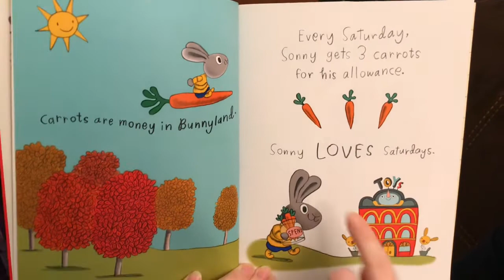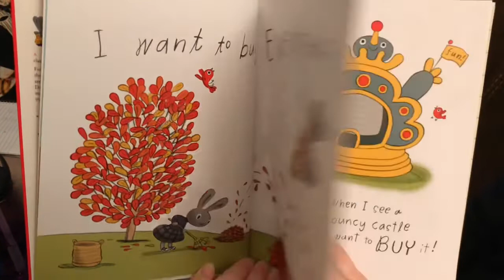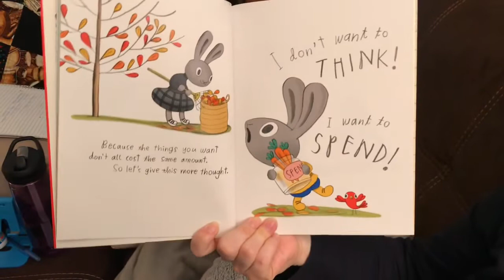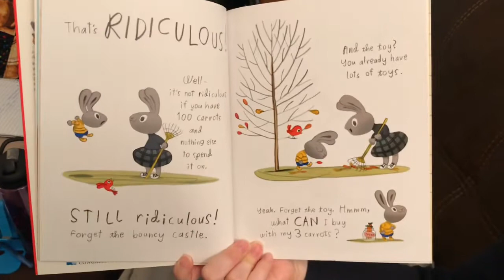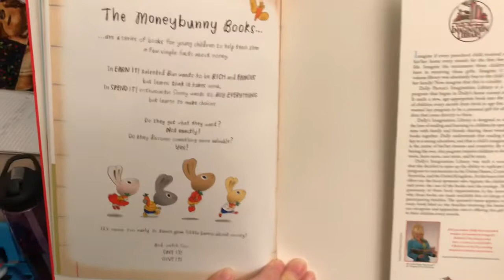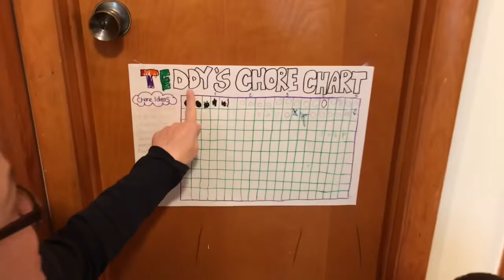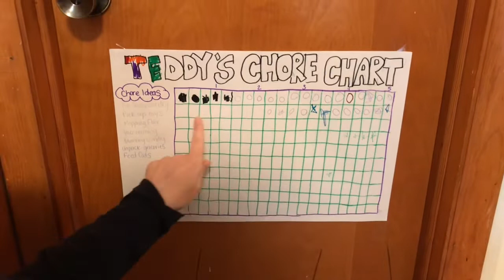Spend It! Teddy’s Chore Chart